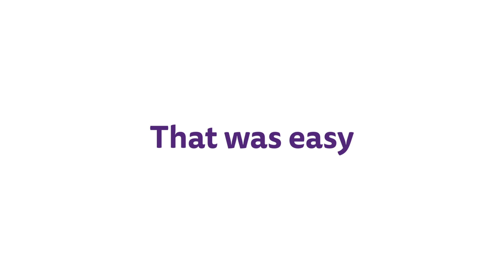What is Cinch?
to find out more!